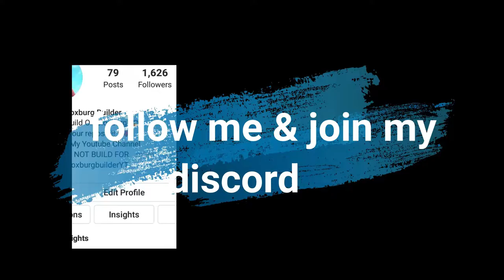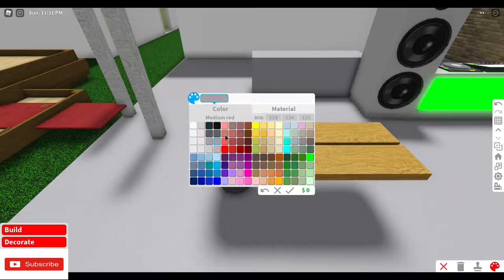bloxburg free blockbux item hack/build [ functional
HELLLOO
welcome everyone to another video...last few days have been insane. ty for 1400k subs  -amazing

anyways cost:
DJ BOOTH: 7-8k
decals -simply type in 'speaker' in the bloxburg search change picture menu
DISCO FLOOR: 10k

ADVANCED PLACEMENT & BASEMENT IS NEEDED FOR THE DISCO FLOOR